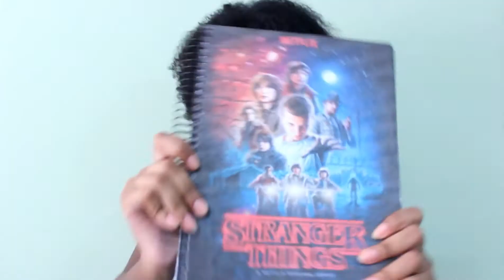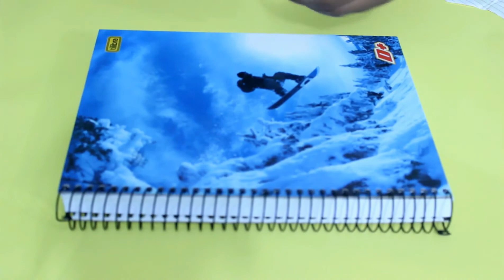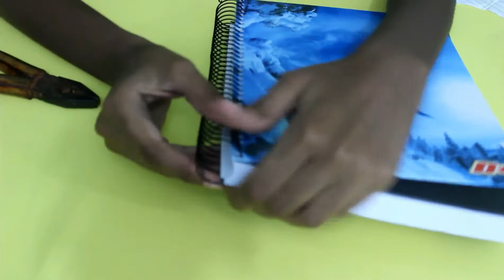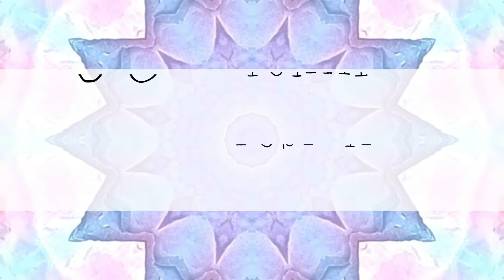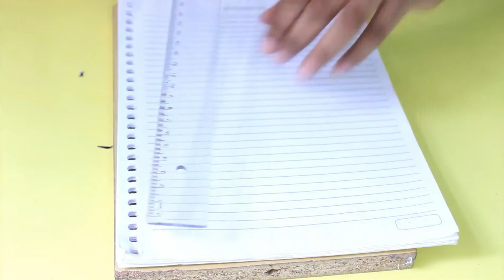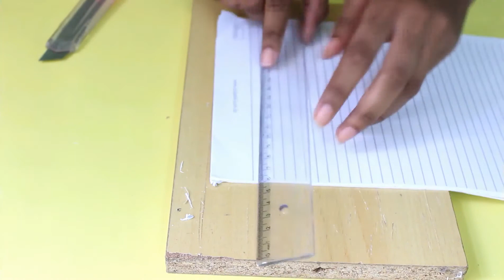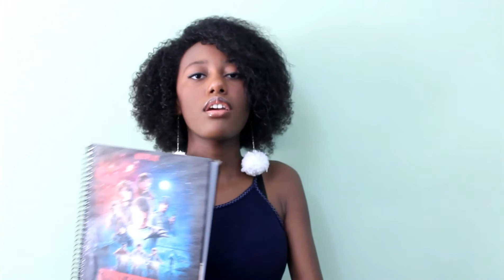COMO TRANSFORMAR O MATERIAL ESCOLAR!? - [by Mandy]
Hello my peoples! Tudo na paz. Pessoal, eu sou Amanda Kérey mas vcs podem me chamar de Mandy. Eu queria primeiramente me desculpar pelas falha como as partes sem foco e esses pequenos apagões (tive um pequeno problema co o green screan). Mas fora isso, estou muito feliz por estar finalmente começando este canal e espero que vocês tenham gostado.

Perguntas frequentes:
Qual seu nome: Amanda Kérey dos Santos Melo
Qual é sua idade: 14 anos
Qual câmera você usa: Canon T5
Qual editor você usa: Wondershare Filmora
Musica da introdução : Dawin- Life Of the Party